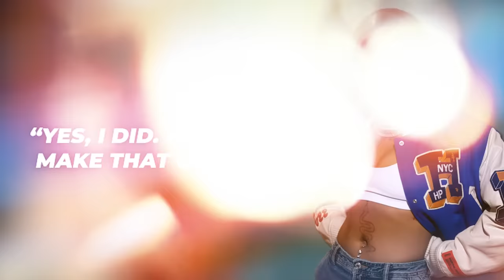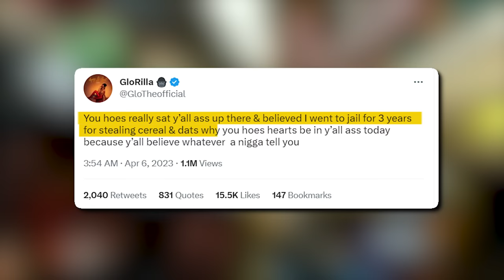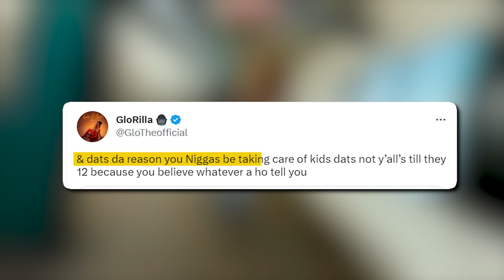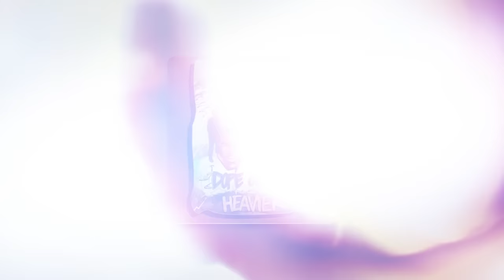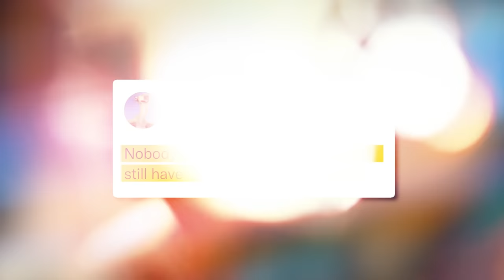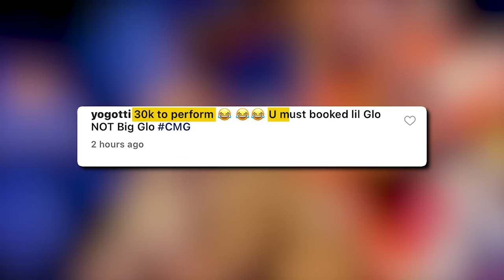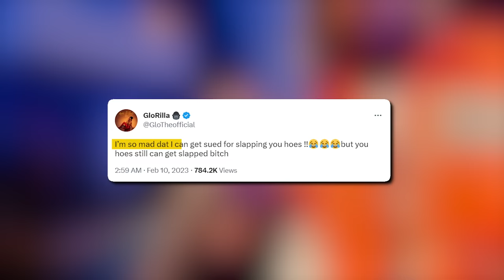Why Rappers Are REALLY Scared of GloRilla..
In the hip-hop industry today, it has become an established fact that rappers should be feared and female rappers are not excluded. I mean, these ladies have shown that they’re not one to be messed with, and rapper GloRilla is one of them. The Memphis-born rapper has in countless instances shown that she is one to be feared and it seems that rappers in the industry have learned the hard way. I bet you’re itching to know just what she has done. Keep watching till the end of this video to see why Rappers Are REALLY Scared Of GloRilla, Trust me; you don't want to miss this!